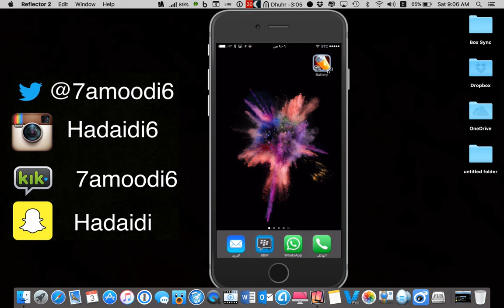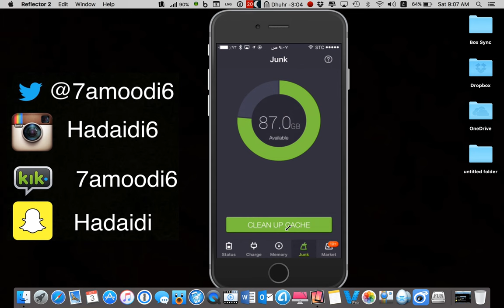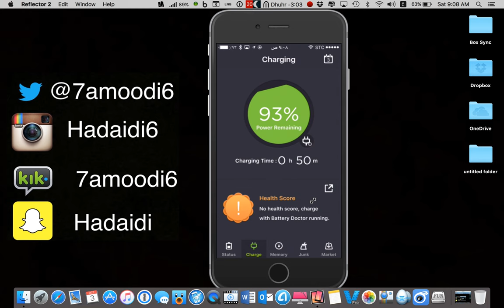شرح تطبيق برنامج تنظيف الايفون والايباد وتسريعه مجاني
رابط التحميل والتفاصيل اكثر
تحميل تطبيق محمد حدائدي للايفون والاندرويد
مشترياتي من امازون
خلفيات جودة عالية
تطبيقات والعاب مجانا لوقت محدود للايفون والايباد
تطبيقات والعاب مجانا لوقت محدود للاندرويد
حل مشاكل الايفون بدون فورمات